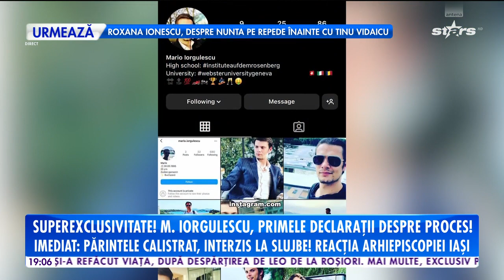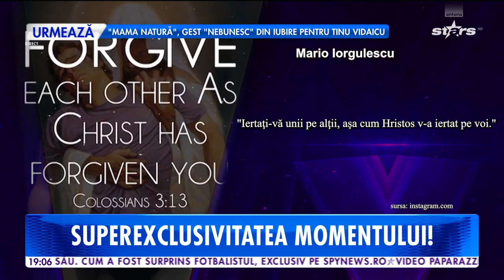Mario Iorgulescu, primele declarații despre proces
Mario Iorgulescu face primele declarații legate de procesul de tentativă de omor. Acesta își cere iertare în mod public.